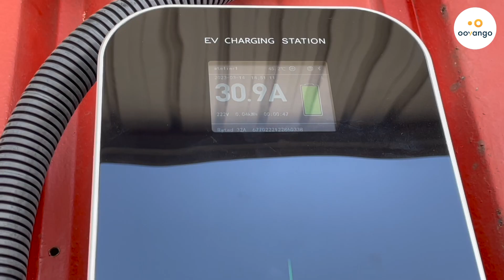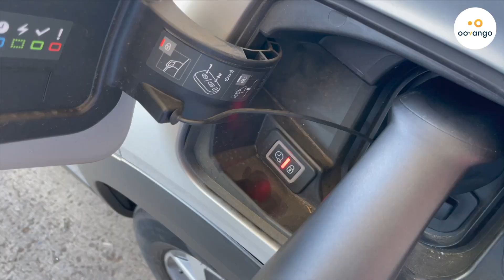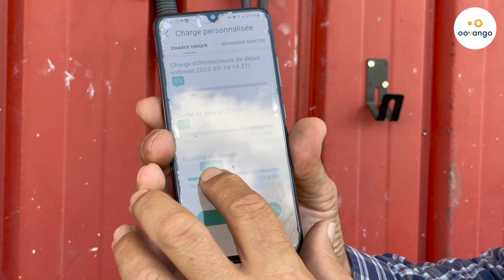Comment recharger la batterie d'une voiture électrique?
Il est aujourd'hui très avantageux pour certains propriétaires de véhicule électrique ou indispensable pour d'autres, de s'équiper d'une borne de recharge à domicile. Tous les territoires ne sont, en effet, pas équipés de la même manière et une telle installation peut faciliter l'organisation du quotidien.

Retrouvez les conseils de Ludovic Jédré, responsable des bornes de recharge E SOLVE.